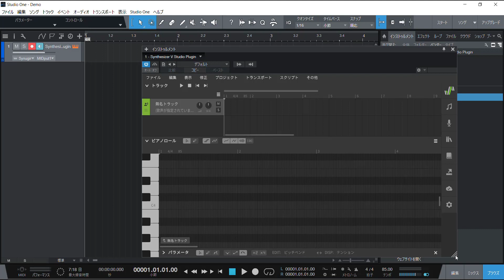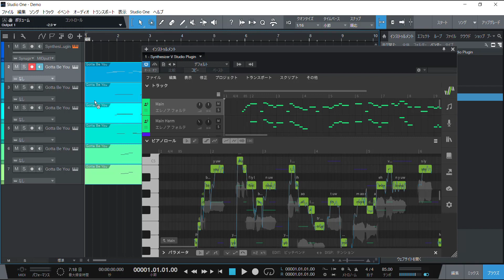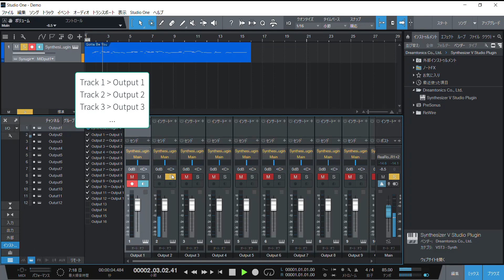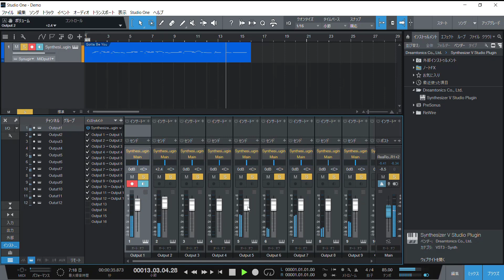How to use Synthesizer V Studio VSTi plugin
Special tutorial - How to use Synthesizer V Studio VSTi plugin

VSTi and AU plugins for Synthesizer V Studio Pro became available in the 1.0.6 update. Here is a short demonstration on how to access the plugin in PreSonus Studio One 5. We then move on to explain the routing of output channels.